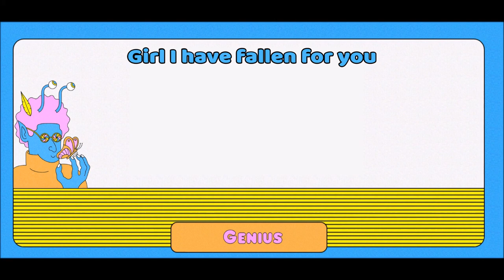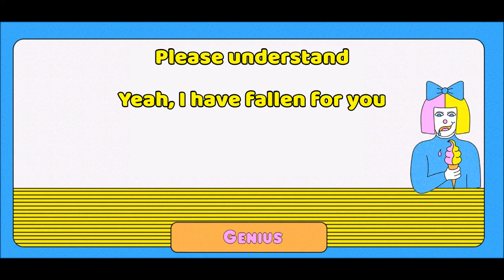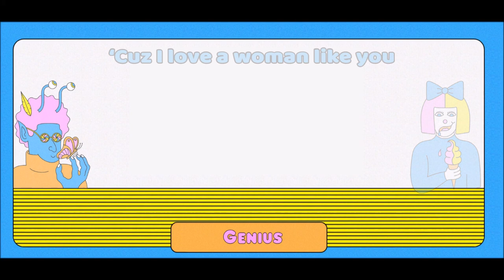LSD - Genius (feat. Sia, Diplo & Labrinth) (Tyler Instrumental Remake) [Lyrics On Screen]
Hi guys!

I remastered the lyric video, it has better graphics + the yellow lines are more readable on smartphones now!

Song:
LSD - Genius (feat. Sia, Diplo & Labrinth) | [Instrumental Remake by me ;)]

If you want use my instrumental cover for your cover, please note the link to my video in your description, out of decency xx

Sing along with this song on Smule!

Lyrics:

Labrinth..
My algebra gone equal you every time

Only a genius could love a woman like she

‘Cuz I love a woman like you

Sia…

Oh You’ll be my Einstein, my Newton, my Galileo, and my Hawking
Put your arm around my neck while I’m walking
Please understand, Yeah I have fallen for you

Only a genius could love a woman like me

I’m sayin’ oh my god

A a ge- ge- ge- ge- ge- ge - genius

You’re the lock and I’m the key
I got everything you need
Well